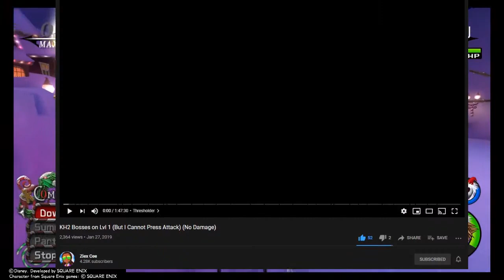DON'T UPLOAD CHARLIE!!!!!!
I can't really think of any other type of challenge video to do for this game.